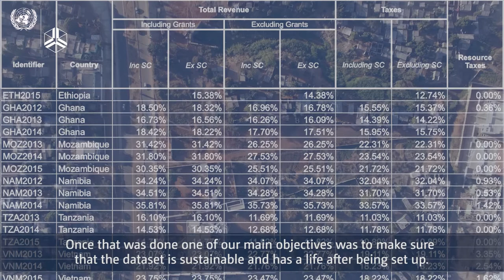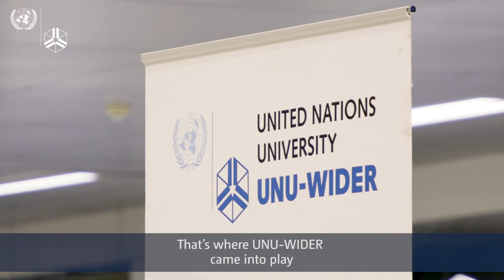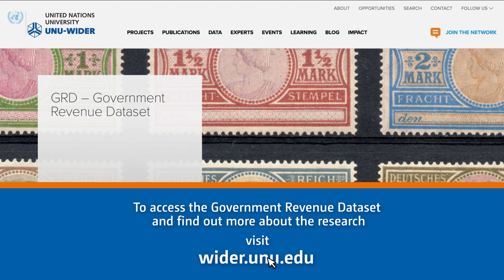The Government Revenue Dataset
The past decade has seen increased attention on questions related to taxation and revenue in developing countries, from both policymakers and researchers. However, the quality of available cross-country tax and revenue data has remained seriously deficient, leading to potentially flawed research results and misplaced policy advice. Given our shared interests in supporting good research and good policy, UNU-WIDER is extremely happy to be partnering with the International Centre for Tax and Development (ICTD) to host the Government Revenue Dataset (GRD).

An important motivation behind the creation of the dataset was concern about the quality and transparency of data from the IMF: publicly available data had significant limitations, while the private data used in much internal IMF research was not usually available to other researchers, and appeared to contain significant errors. The immediate goal was thus to provide better and more transparent data to researchers. A longer-term target has been to encourage international organizations, led by the IMF, to invest in higher-quality revenue data and to make that data publicly available.